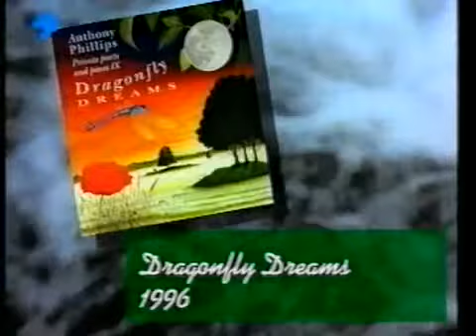Anthony Phillips & Guillermo Cazenave - The Meadows of Englewood en Hidrogen, Canal 33, Barcelona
Anthony PHILLIPS - Guillermo CAZENAVE / TV SPAIN
Programa de promoción del disco The Meadows of Englewood (Phillips-Cazenave) en el programa musical Hidrogen (Albert Reguant) del Canal 33 de Barcelona, 1988.